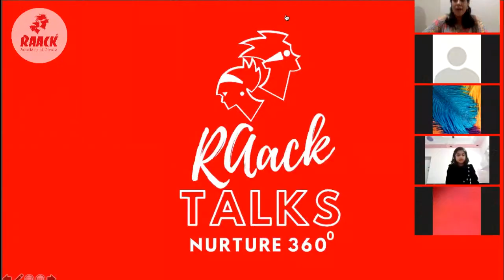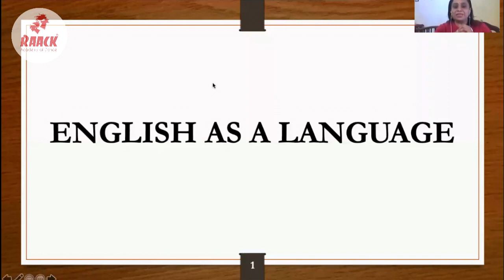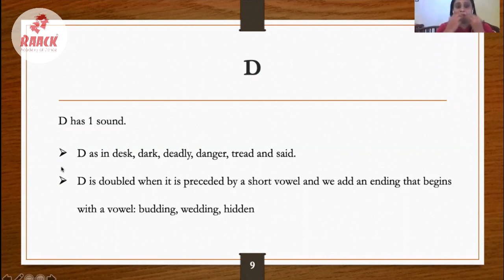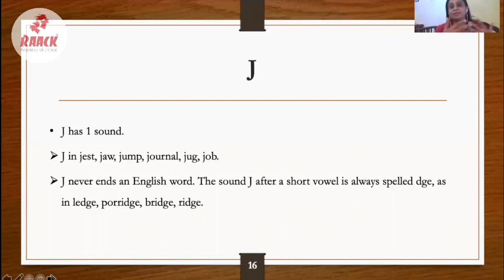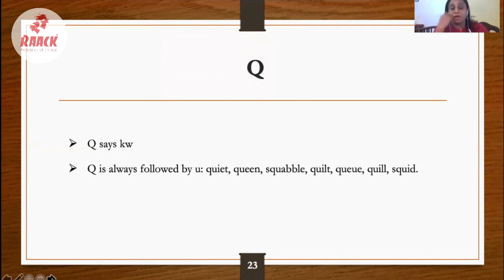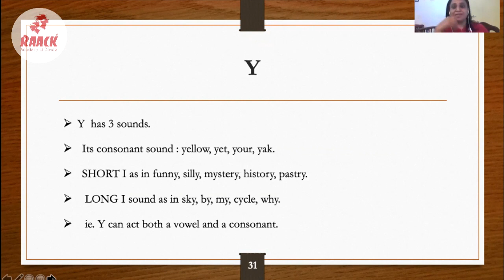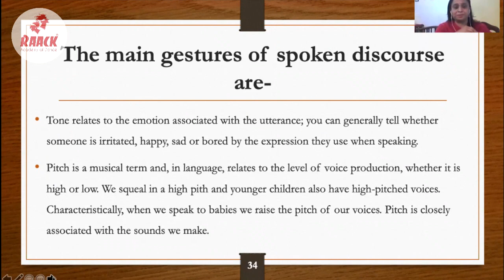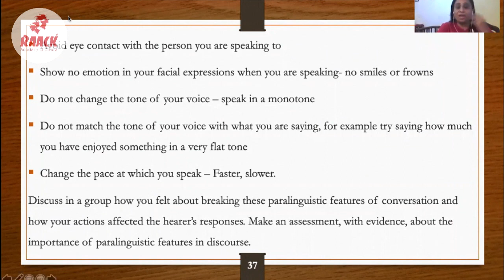RAACK TALKS | AN UNDERSTANDABLE APPROACH TO LANGUAGE LEARNING | BHARATHI LAKSHMI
An initiative by Raack academy.

Through this series of talks we aim to enrich our student and parent community with the right information.

Language is a medium of communication and we need to get it right. To help us get our basics right, this week at Raack Talks we have Ms Bharathi Lakshmi, Principal of Hindustan International School.